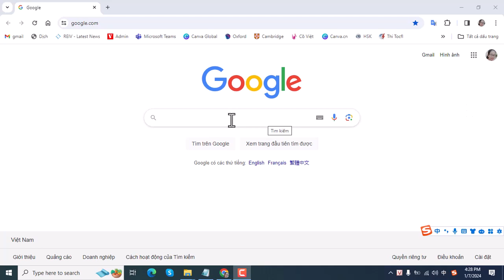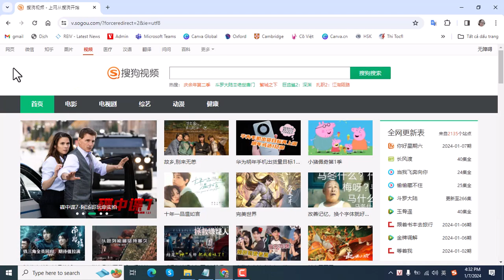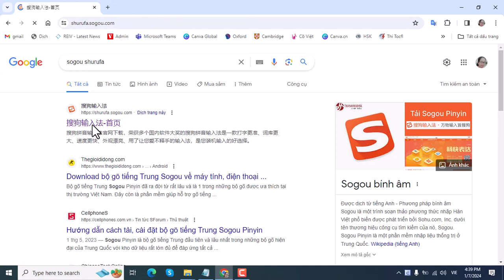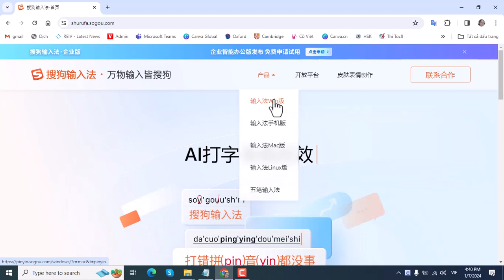[SUB] Hướng dẫn cách cài đặt bộ gõ Sogou gõ tiếng Trung vào máy tính (Giản Thể) - giao diện mới 2024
* Please turn on CC for subtitle.

Video này hướng dẫn chi tiết cách cài đặt bộ gõ Sogou để gõ tiếng trung trên máy tính (giao diện mới 2024), các bạn xem xong video này thì thao tác các bước tiếp theo hệt như video cũ hồi năm 2022 mình để sẵn trên màn hình nhé.

Sogou Pinyin là bộ gõ tiếng Trung lâu đời và được ưa thích nhất tại thị trường Việt Nam. Phần mềm này hỗ trợ bộ gõ tiếng Trung cả phồn thể và giản thể. Với kho tàng khổng lồ các từ ngữ, thành ngữ, thành cổ, lượt tải về của Sogou đang đứng đầu danh sách các bộ gõ chữ tiếng Trung.

Bên cạnh đó, bạn có thể gõ từ 5-10 pinyin mà không cần ngắt quãng. Ứng dụng phân biệt pinyin tiếng Trung và tiếng Anh cho bạn. Ngoài ra, giao diện đẹp, lạ, bắt mắt với nhiều chủ đề khác nhau cũng là một điểm cộng cho Sogou. Chỉ cần click vào biểu tượng hình chiếc áo ở trên bộ gõ là bạn đã có thể "thay áo" cho bàn phím bằng các icon siêu siêu cute, và cả icon động nữa nhé.

Tuy nhiên, khi quyết định tải Sogou về máy, bạn nên chú ý đến dung lượng RAM máy tính của bạn. Vì phần mềm khá nặng nên khi hoạt động không tránh khỏi trường hợp giật, lag hay bị out ra trong khi bạn đang làm việc. Bên cạnh đó, quảng cáo cũng là phần không tránh khỏi, và ứng dụng này hiện chưa cung cấp bản pro giúp tắt quảng cáo cho người sử dụng.

Chinese language topics